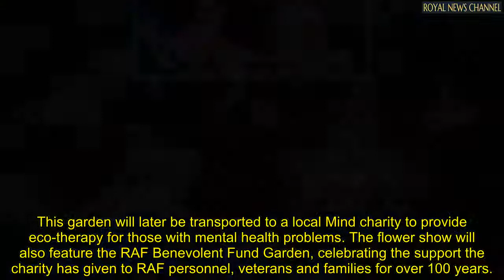Princess Beatrice steps to fore with Sophie as Queen not on official guestlist for event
The pair will be attending alongside many other members of the Royal family including Sophie's husband the Earl of Wessex and the Duke and Duchess of Gloucester.